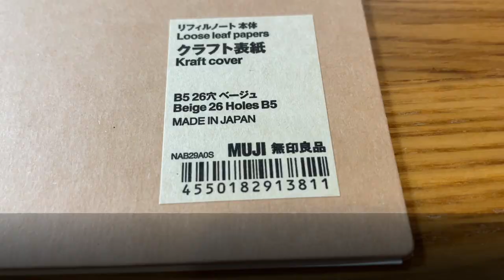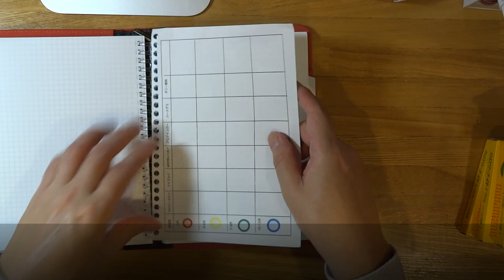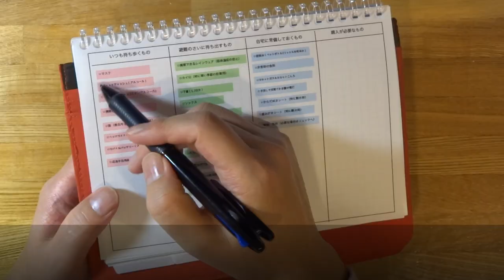Top 5 Japanese Binders! Not Only Unique But Functional And Full Of Ingenuity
Now, I will introduce my Top 5 Japanese Binders! Like other Japanese stationery, they are not only unique but also very functional and full of Ingenuity.